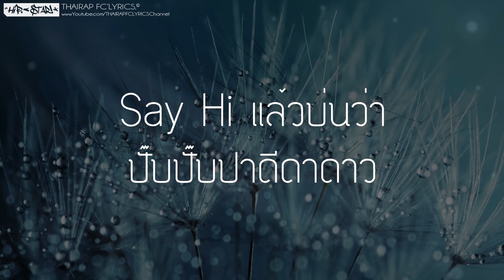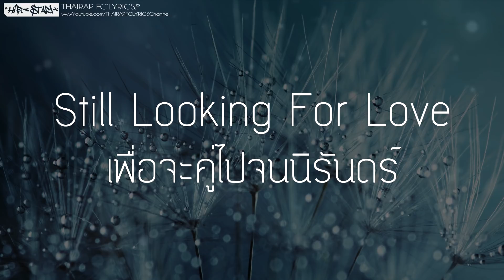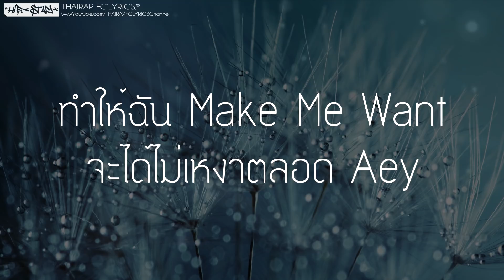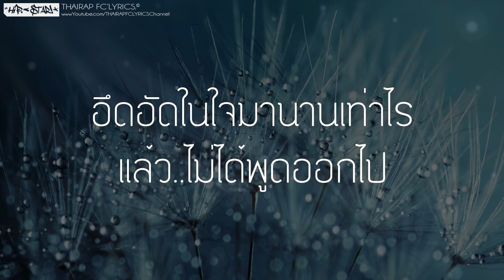เธอเป็นไงบ้าง - Takeverlond FT. PraKhanong (Prod. Beat BT) (เนื้อเพลง)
: : : เนื้อเพลง : : :
เธอเป็นอย่างไรบ้างน้อตอนนี้
เธอ..จะเป็นอย่างไร
จะคิดถึงกันบ้างไหม แค่อยากจะถามให้มันรู้
อึดอัดในใจมานานเท่าไร แล้ว
ไม่ได้พูดออกไป ยังรักเหมือนเดิมใช่ไหมแค่อยากจะรู้...

Verse1 / PraKhanong
ถ้าเกิดว่าเธอไม่รัก และฉันก้อยังอ่อนไหว
อยากเห็นเธอมากแค่ไหนก็ต้องบอกใจว่าไม่เป็นไร
ประเด็นที่อยากให้รู้ว่าฉันยังmissing you
คืนนี้นั้นมันช่างหนาวคิดถึงแค่หนูหนูคงไม่รู้
say hi แล้วบ่นว่าปั๊บปั๊บปาดีดาดาว
อยากรู้ว่าเธอยังรักรักกันใช่หรือเปล่า
โกหกว่าไม่เป็นไรแค่นี้ฉันอยู่ไหว
ข้างในมันแหลกสลายแล้วจะอยู่อย่างไร
ก็มันไม่มีเธอแล้วคบกันพลางก็ไม่มีความหมาย
ให้เธอไปตามที่เธอฝัน
ฉันร้องไห้ไม่ต้องห่วงกัน
ข้ามฉันไปอธิบายให้เขาฟัง
เรื่องในวันนั้นเป็นเพราะเธอไม่ระวัง
เลยตกหลุมรักคนโง่ที่ยอมตาย
ยอมให้เธอได้จนเหงาอยู่เดียวดาย

Verse 2 / Takeverlond
ตอนนี้ฉันไม่มีใครจะสนใจ
ฉันยังคงเมาและยังคงเมาอยู่เรื่อยไป
ตอนนี้ฉันยังไม่มีใครต้องการ
Still looking for love เพื่อจะคู่ไปจนนิรันดร์
ตอนนี้ความคิดของฉันต้องการใครสักคนที่เข้ามากอด
ยามที่เราลำบากและเหงาจะได้มีคนคอย call
ทำให้ฉัน Make me want จะได้ไม่เหงาตลอด Aey
วันเวลาผ่านไปฉันก็ยังคิดถึง
ขอโทษที่ฉันทำผิดทำให้เธอลึกซึ้ง
(Sorry) ฉันทำผิดเองไม่รู้สักกี่ครั้ง
คงเป็นเพราะเวรกรรมตามทันฉันเลยต้องเจ็บช้ำ
ทุกๆครั้งที่ฉันนั้นคิดถึงเธอแต่เธอไม่เคยจะคิดถึงฉัน
ทุกๆครั้งที่เรานั้นได้เจอกันแต่เราไม่เคยทักทายกัน
ตอนนั้นเราพึ่งจะจบและจากกัน
ฉันเห็นเธออยู่กับเขาตรงนั้นเธอมีความสุขดี น่ะ only have fun
ทำได้แค่นั้งเศร้าเพราะตอนนี้ฉันเหงาใจ
แต่ว่าเธอก็เลือกเขาไม่เป็นไรฉันเข้าใจ
All right แต่ตอนนี้ฉันไม่ได้แคร์เธอแล้วไม่มีอะไรที่คาใจ
ฉันจะไม่เสียใจอีกแล้วเพราะตอนนี้ฉันทำใจ
แม้ว่าตอนนี้มันเหลือแค่เพียงความว่างเปล่า
เธอนั้นอยู่กับเขาเขาคงไม่ทำเธอเสียใจ
เธอไม่ต้องกังวลว่าเขาจะเดินจากไป
เพราะว่าเธอเลือกเขาเธอก็ต้องสบายใจ

Hook / PraKhanong
ไม่ได้พูดออกไป ยังรักเหมือนเดิมใช่ไหมแค่อยากจะรู้... x2